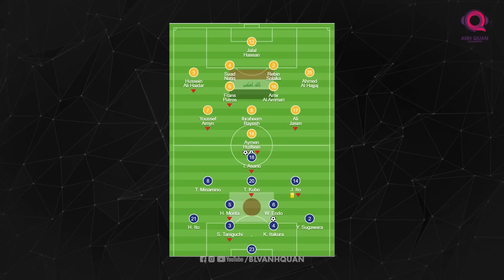TIÊU ĐIỂM BÓNG ĐÁ VIỆT NAM: HLV TROUSSIER CẦN CHỨNG MINH ĐIỀU GÌ TRONG TRẬN CUÓI CỦA ASIAN CUP ?